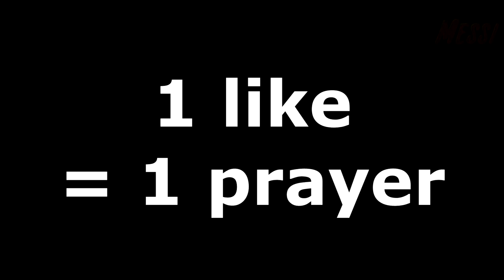Minecraft First Night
I hope you guys enjoyed the video! Let's go for 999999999 Likes you can do it ;)